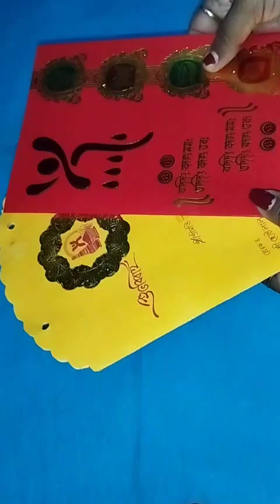Heart shape love gift card / Valentine special